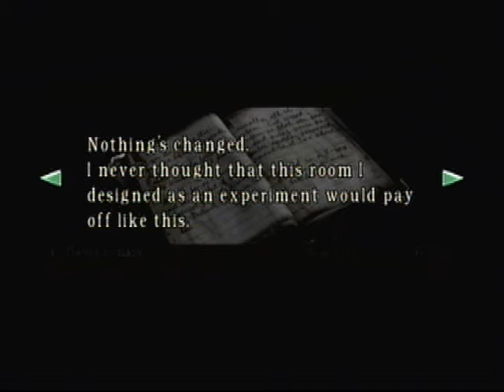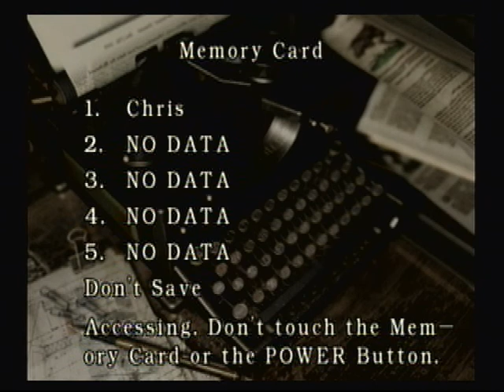Let's Play Resident Evil: Part 15 ~ Virtural Emotions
Love for your favorite game. Real terror felt while playing. Getting nervous before a tough boss battle. These may be video games, but just because it's not reality doesn't mean we as gamers can't experience real time feelings, and emotions. I've felt plenty of those throughout this game, and this next fun section won't be any different.